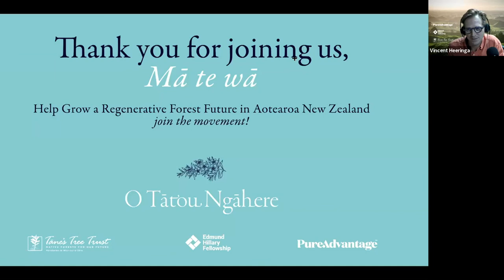The Pure Advantages of Native Forests: why our forests matter so much for us and for the world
Our Regenerative Future season 2: O Tātou Ngāhere (Our Forest) - A discussion on the future of forestry in Aotearoa New Zealand and the valuable roles that native forests have to play.

Webisode #1
With major issues (and potential opportunities) facing our planet like; climate change, water quality, biodiversity, cultural identity, health/well-being, and spiritual importance - what are our choices? Do we even really have a choice to do something? How do we begin to look after the existing native forests and how can we regenerate and expand them beyond.

Hosted by: Vincent Heeringa
Guest Speakers: Prof. Warwick Silvester ONZM, Ramona Radford, Sheridan Ashford.

These webisodes are a seven-part series of events for Our Regenerative Future season 2. Produced by Pure Advantage and Tāne's Tree Trust in association with the Edmund Hillary Fellowship. Each one features a panel of experts and hosted by broadcaster Vincent Heeringa.

This webisode was hosted on 13 April 2021